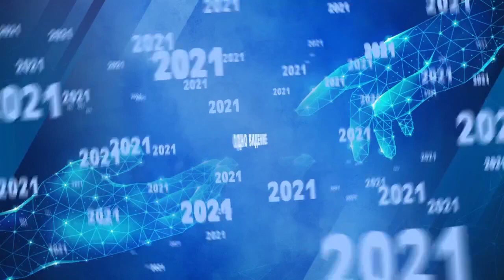Я НЕ ХОЧУ, ИЛИ КАК РАЗОБРАТЬСЯ В СЕБЕ?! «Время жатвы» 05.12.2021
Пастор Александр Панушкин проповедует на тему «Я не хочу, или как разобраться в себе».

У «я не хочу» есть две стороны. Есть «я не хочу принимать Слово Божье», а есть «я не хочу отступать от принципов Слова Божьего».

А что вообще лежит в основе посыла «я не хочу»? Разберемся в программе прямо сейчас.